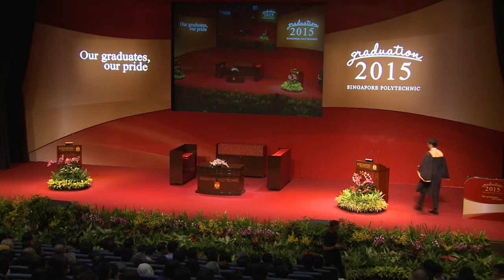SP Valedictorian Speech 2015 - Session 4 - Yong Zhen Yuan Lucas Stanton